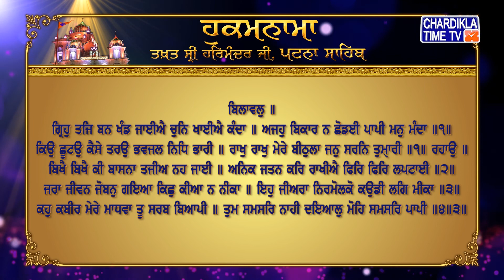Hukamnama | Patna Sahib | Takhat Sri Harmandir ji Patna Sahib | Gurudwara Patna Sahib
Hukamnama | Patna Sahib | Takhat Sri Harmandir ji Patna Sahib | Gurudwara Patna Sahib | 22 September 2021